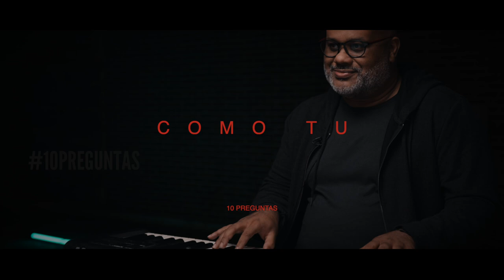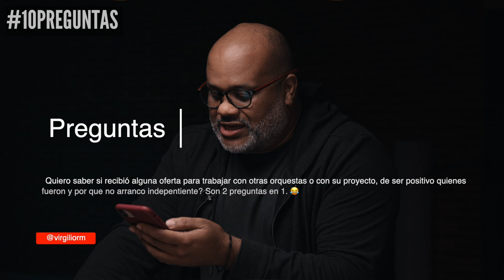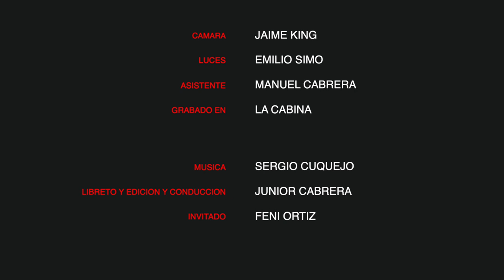FENI ORTIZ 10 PREGUNTAS POR JUNIOR CABRERA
Feni ortiz 10 preguntas